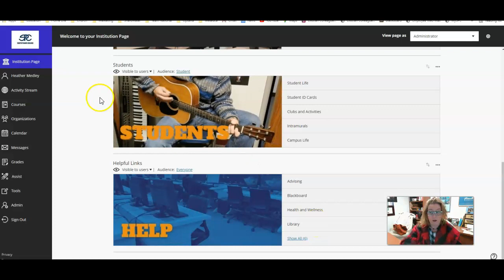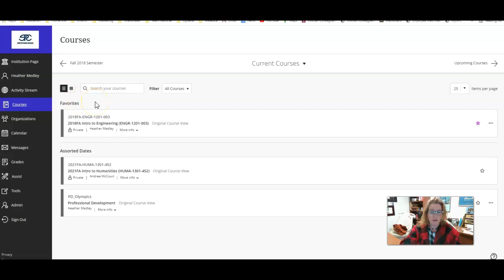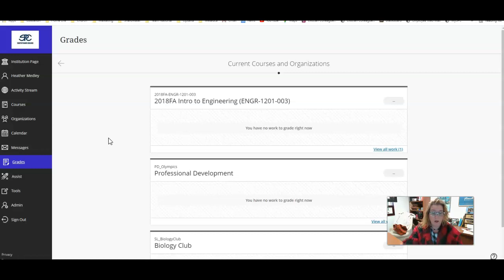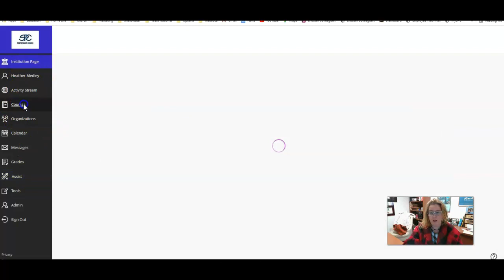Ultra Base Nav